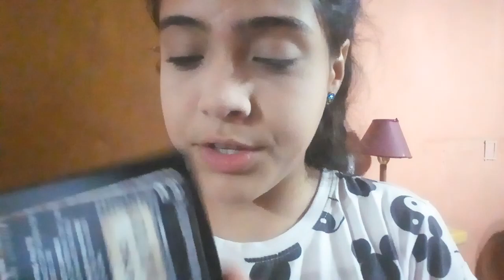ASMR MAQUILLATE CONMIGO /asmr en español